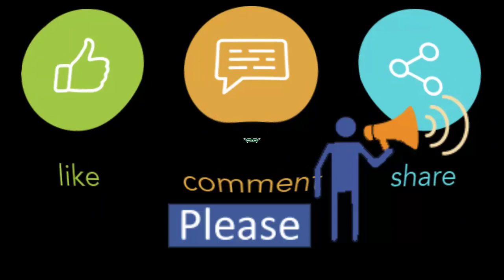Snickers Winter Collection | Shoes Size 36 to 40 | Inbox for Order Contact us